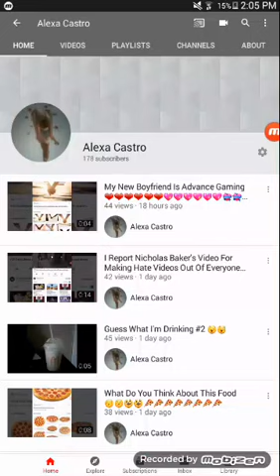What Do You Think Of My New Youtube Profile Picture 👫👫💑💑